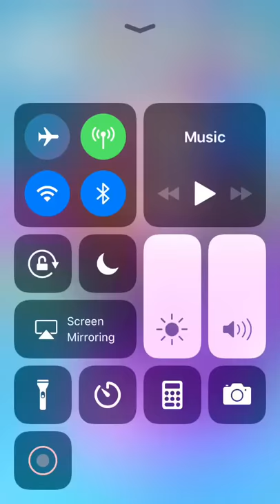So... I asked Siri when the world will end...